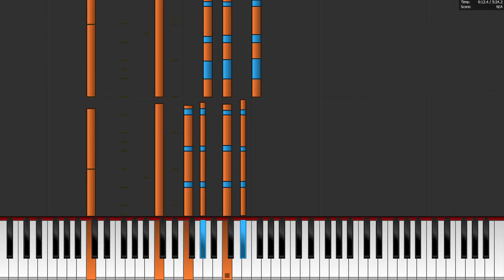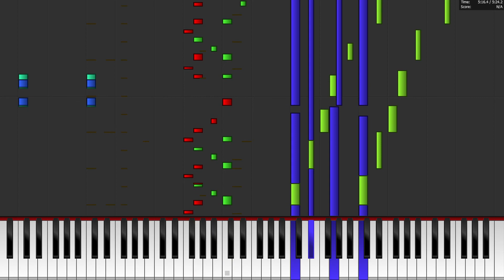Thriller - Michael Jackson (Synthesia/Piano Roll/Karaoke/Instrumental)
This is a MIDI COVER of Thriller by Michael Jackson.